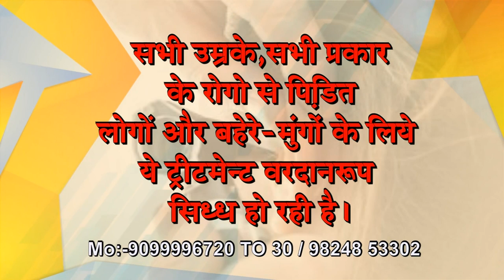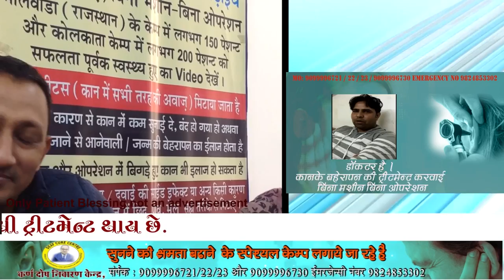Praveen Surana | Deafness & Ear Treatment | Improve your Hearing Loss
Deafness kindly subscribe channel Youtube This is Ear treatment - Patient Blessing & Opinion People improve hearing & give a blessing This blessing video reach to deaf people & they take a treatment of Ear all type of disease We are treating various disease of Ear, Ear wax, hole, paru, vas, tinnitus, tamra,Deaf & dumb, baherash,Deafness, cochlear implant You Like video नसे सुखजाने से आया हुआ बहेरापन, जन्मसे, उम्रके कारण, दवाई की आड़असर, एक्सीडेन्टसे बिगड़े हुए कानभी ठीक हो जाते है, कान के पर्देमें होल, तमरे, टिनीटस, चक्कर, वर्टिगो, जैसे कान के सभी प्रकार के रोगो की ट्रीटमेन्ट बिना मशीन बिना ऑपरेशन होती है ये हमारी रीसर्च मेडिसिन है इसके साथमे homeopathy सपोर्ट मेडिसिन है Email Id:- Facebook Twitter Instagram Contact No:- / 25 / 30